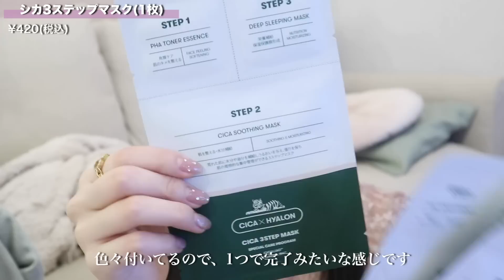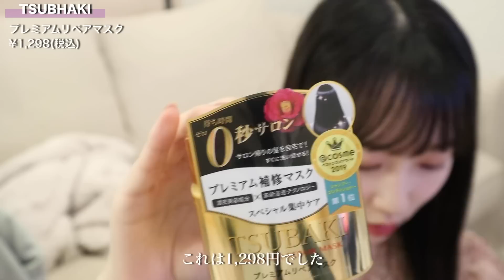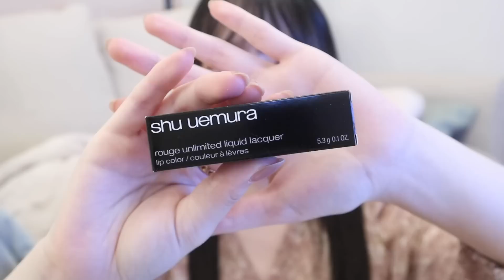【約１万５０００円分】アットコスメで気になっていたのアイテムやリピコスメ買ってきた✨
この時買ったもの全部良かった〜◎皆様のおすすめもあれば是非教えてください！☺️

この日のくちびる:動画内で紹介
この日のお洋服:dholic